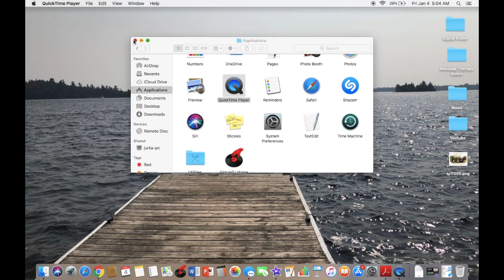MacOs Tutorial - How to Record Your Screen on Mac! (Screen Capture Tutorial)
AMAZON SHOPPING (Youtube Setup, Gaming, Budget Computer and More)
Check out this link for all of my recommendation of item on Amazon from all different categories!

Hello everyone,

for all you beginners out there, that don't know how to screen record or audio record on your mac. this video is for you
How to Record Your Screen on Mac! (Screen Capture Mac Tutorial)

cheers